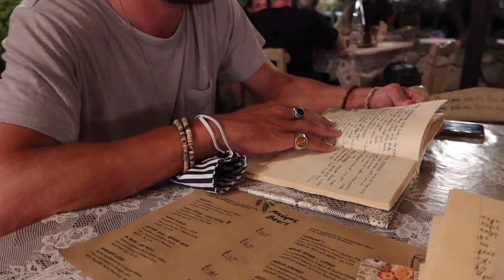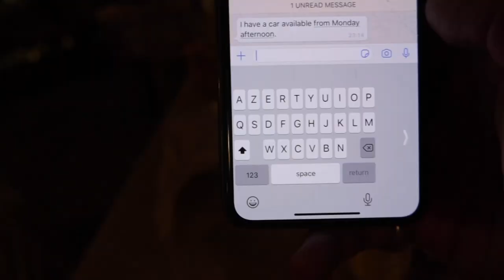The most AMAZING island in Greece - 5 crazy days on Milos during Covid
After spending an amazing week on the island of Paros, we decided to listen to our community who told us Milos was the new hotspot in Greece! Watch this video to see how we spent 5 days on Milos Island, where you'll find the most amazing beaches in Greece!

If you REALLY liked this video or think it was interesting, feel free to buy us a coffee or a glass of wine

Our Vlog Cam
Our Main Photo Camera
Our Allround Lens
Our Low Light Lens
Our Drone
Our Tripod